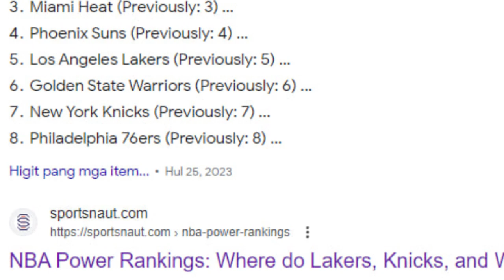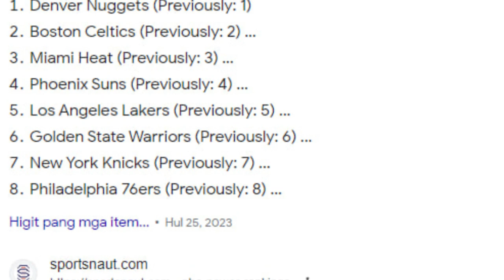LAKERS SURE TOP 3 NEXT SEASON! HARDEN LILIPAT NA NG TEAM!!